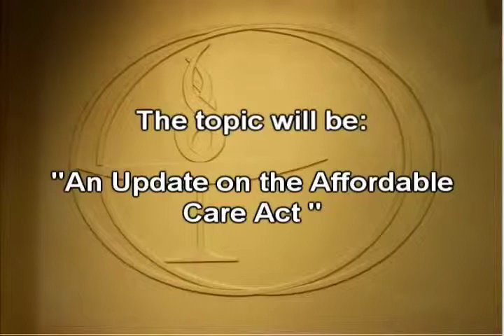First UU Church of Austin Public Affairs Forum 1442 - Tom McHorse, M.D.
First Unitarian Universalist Public Affairs Forum 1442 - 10/19/14 - Dr. Tom McHorse, Past President of the Travis County Medical Society - "An Update on the Affordable Care Act".